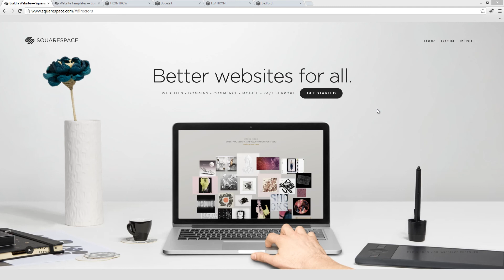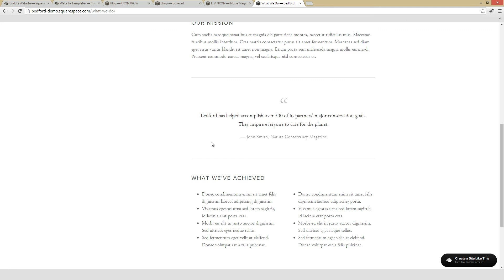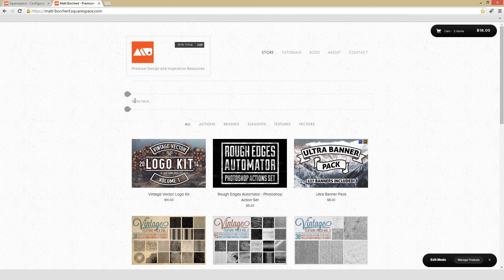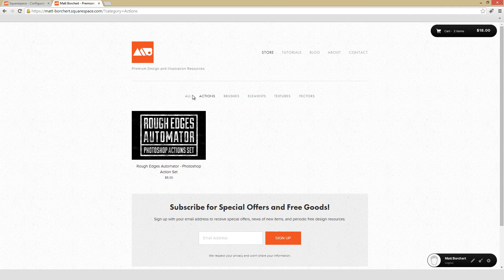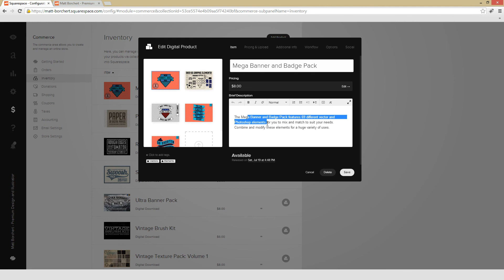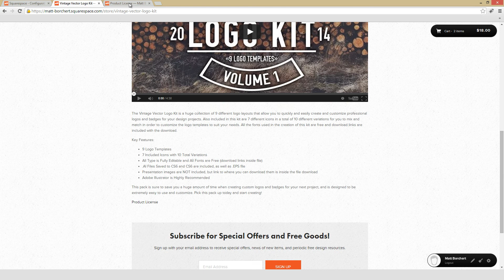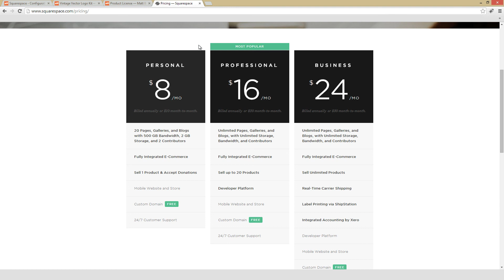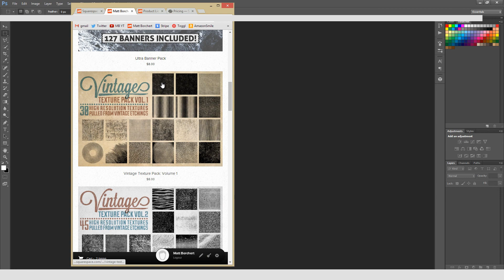Squarespace Review and Overview - Easy Online Portfolio and Store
An overview of the Squarespace website platform!

This video is a review and overview of the Squarespace CMS Hosting Platform. The point of view in this video is coming from a designer who was looking for a solid and flexible platform that allowed for easy, but powerful customization.